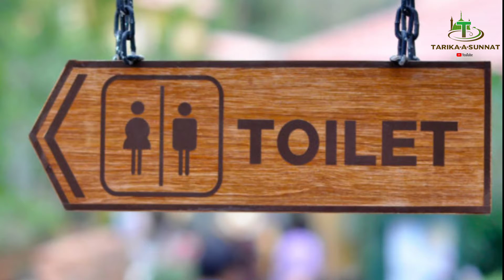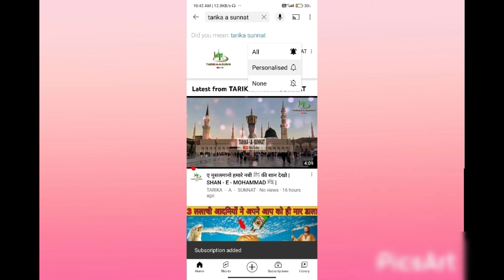वज़ू किन चिज़ों से टूटता है | वज़ू को तोडने वाली 10 चिज़े | wazu kin chizon se totata hai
Bismillah hir Rahman Nir Raheem Assalamu Alaikum Pyare doston aaj ham aapko is video me wazu ko todane wali 10 chizon ke baare me batane ja rahen hai to aap se guzarish hai ki aap is video ko aakhir zarur dekhne.
Allah hafiz